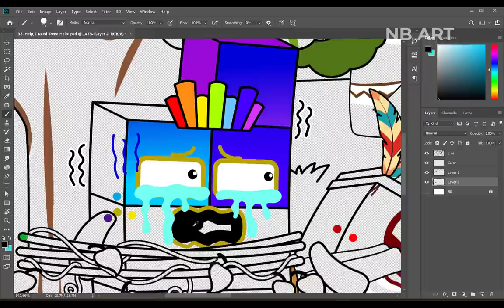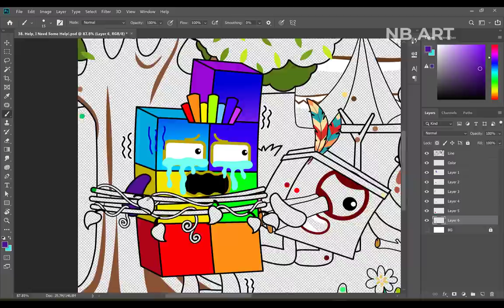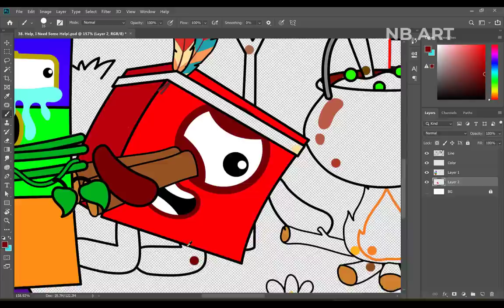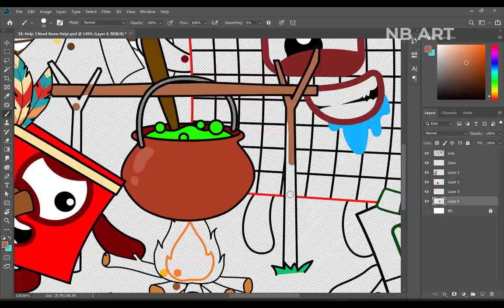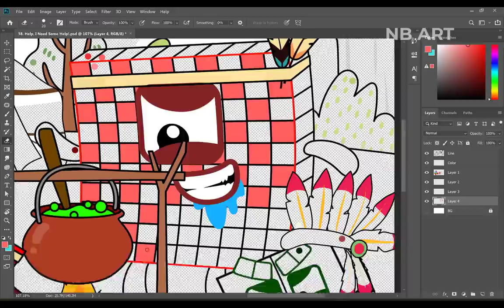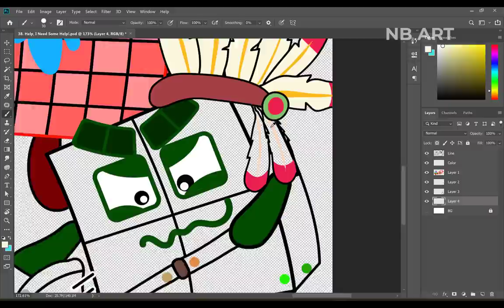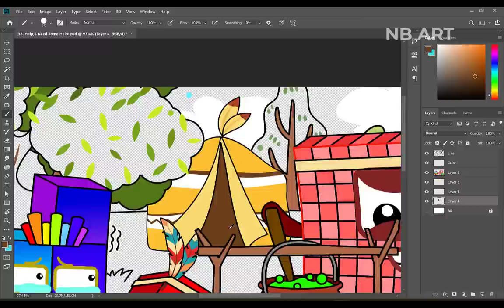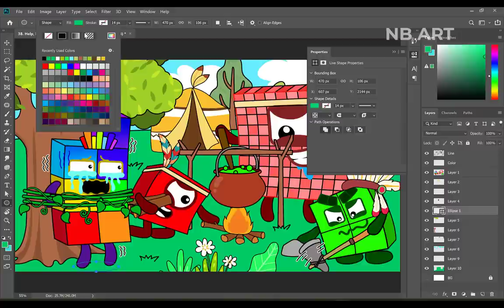Help, I Need Some Help! Numberblocks Fanmade Coloring Story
[ Numberblocks Fanmade Coloring Story ] Help, I Need Some Help!

Tools: Adobe Photoshop
Recorder: Camtasia
Edited video : Camtasia